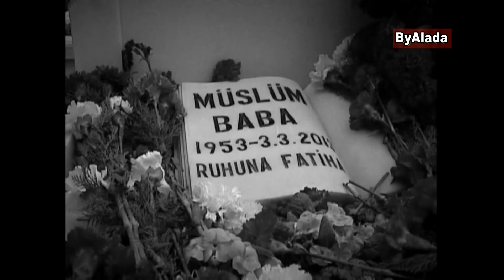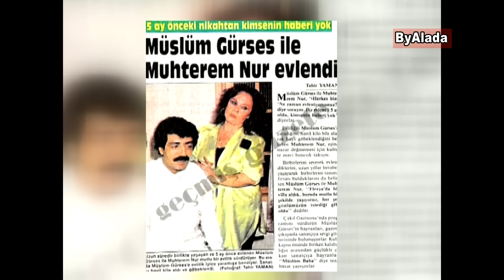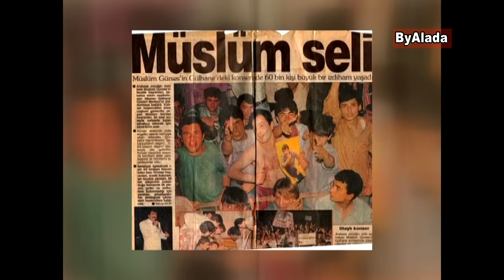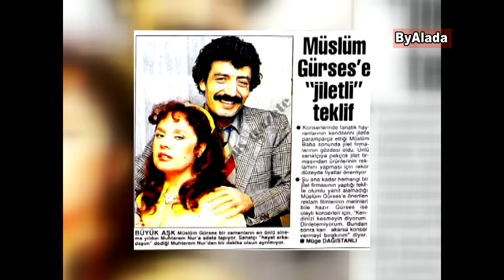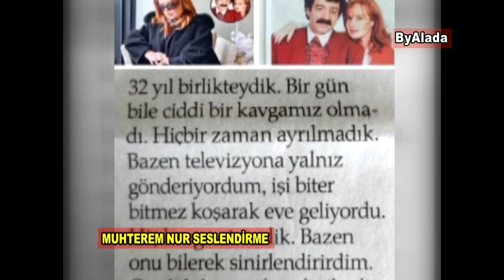Müslüm Gürses'in Acı Dolu Hayatı ve Bilinmeyenleri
Müslüm Gürses'in pek bilinmeyen acılarla dolu hayatının mini bir belgeselini yaptık... annesini kardeşini nasıl kaybettiğini,ceza evine giren babasıyla neden bir daha görüşmediğinin detaylarını ve Muhterem Nur'un yürek burkan itiraflarını izleyeceksiniz...